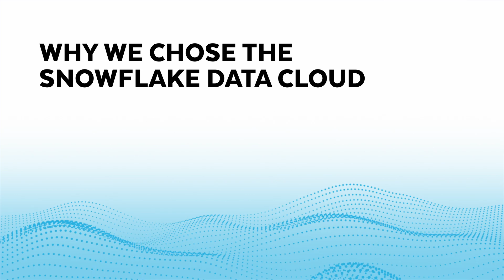How IRIS Software Group Consolidates Data From Schools In A Central Platform Powered By Snowflake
IRIS provides intelligent, integrated software that allows professionals to improve the way they work. It automates core business processes to quickly solve problems and provide actionable insight. In this video,  Nicholas Clark, Senior Product Manager, and David Draper, Product Manager, explain how IRIS developed its new data platform, IRIS Central. They explain what made them decide to partner with Snowflake and how Snowflake’s platform has helped them transform how schools analyze their data at a time when the UK education system is undergoing significant transformation.